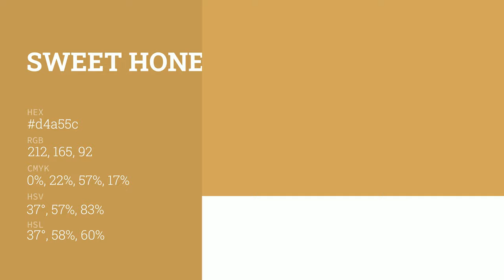Sweet Honey color d4a55c hex color - Yellow color - Cool color d4a55c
What color is Sweet Honey ? d4a55c hex color - Yellow color - Cool color d4a55c

Hex d4a55c Color Code is also known as Sweet Honey color.

Hex d4a55c Color code in RGB color code model is created after adding 83.14% red color, 64.71% green color and 36.08% blue color.
Hex d4a55c Color code in CMYK color (process color) code model is generated after subtraction of 0% cyan, 22% magenta, 56% yellow and 16% black.